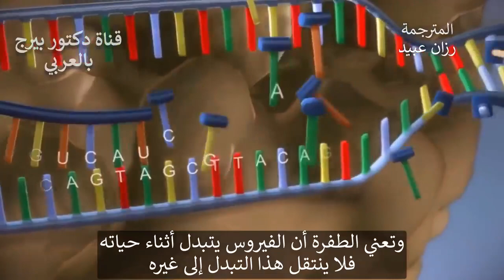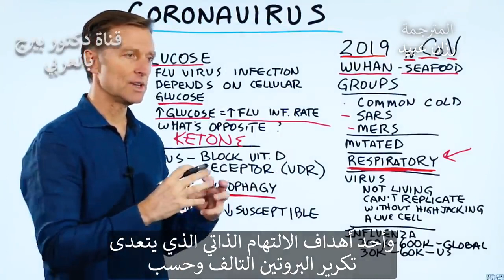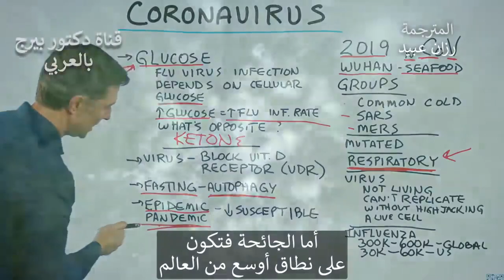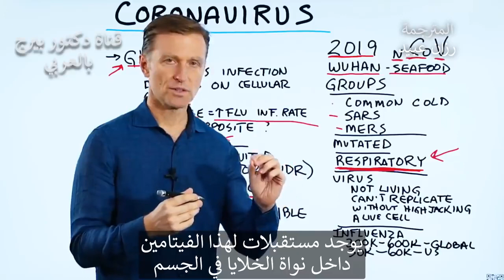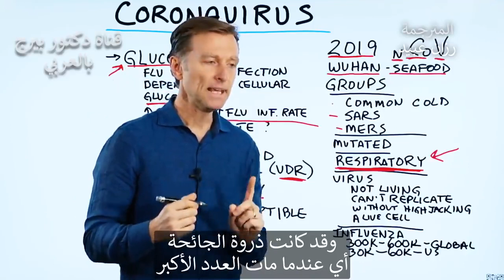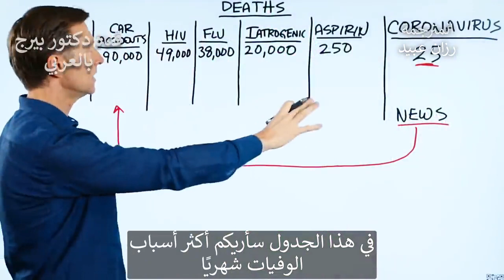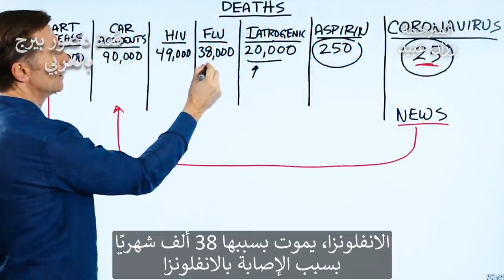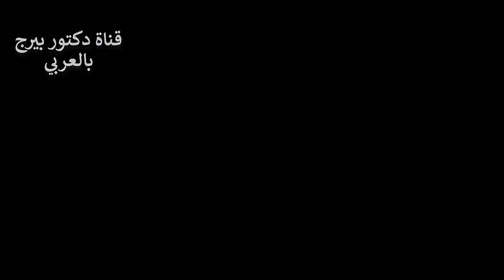ALL ABOUT CORONA VIRUS!!!(Dr Eric Berg talking about virus corona)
I have permission from Dr. Berg to re-upload his videos!
I PM the doctor about this and this is his "Dr. Berg's Support Team " replay:
You can post/use/translate Dr Berg's videos but you CANNOT edit or change anything.
Best Regards,
Dr. Berg's Support Team
Source:

In this video, we’re going to talk about some really good natural antiviral remedies. What is a virus?A virus is a piece of genetic material wrapped in a little sack. It’s not alive, but it can live off of your own cell’s energy. It can even invade the cell and become part of your DNA. A virus infection can go into remission for years, its called a latent virus.

It can come out when you’re older, stressed, and when you’re sick. Natural antiviral nutrients:
1. Vitamin D
2. Zinc
3. Garlic
4. Monolaurin
5. Selenium
6. Olive leaf
7. Oregano
8. Colloidal silver
9. Curcumin
10. Licorice root
11. Vitamin E
12. Green tea
13. Fulvic acid

My top favorite antiviral nutrients are:
1. Vitamin D
2. Zinc
3. Fulvic acid

Dr. Eric Berg DC Bio:
Dr. Berg, 53 years of age is a chiropractor who specializes in Healthy Ketosis & Intermittent Fasting. He is the author of The New Body Type Guide and other books published by KB Publishing. He has taught students nutrition as an adjunct professor at Howard University. He no longer practices, but focuses on health education through social media.DR.

bioDisclaimer:
Dr. Eric Berg received his Doctor of Chiropractic degree from Palmer College of Chiropractic in 1988. His use of “doctor” or “Dr.” in relation to himself solely refers to that degree.

Dr. Berg is a licensed chiropractor in Virginia, California, and Louisiana, but he no longer practices chiropractic in any state and does not see patients so he can focus on educating people as a full time activity, yet he maintains an active license. This video is for general informational purposes only. It should not be used to self-diagnose and it is not a substitute for a medical exam, cure, treatment, diagnosis, and prescription or recommendation.

It does not create a doctor-patient relationship between Dr. Berg and you. You should not make any change in your health regimen or diet before first consulting a physician and obtaining a medical exam, diagnosis, and recommendation.

Always seek the advice of a physician or other qualified health provider with any questions you may have regarding a medical condition.

The Health & Wellness, Dr. Berg Nutritionals and Dr. Eric Berg, D.C. are not liable or responsible for any advice, course of treatment, diagnosis or any other information, services or product you obtain through this video or site.